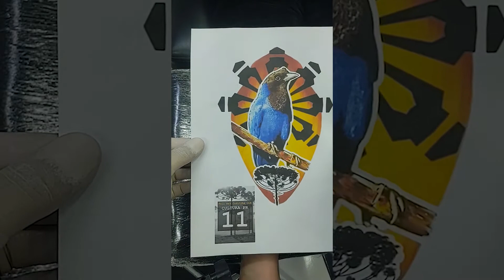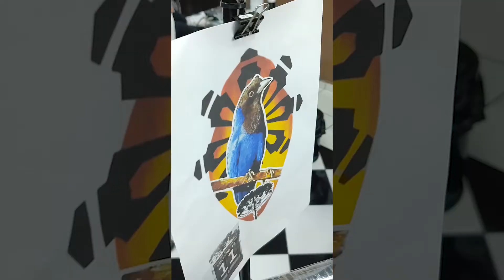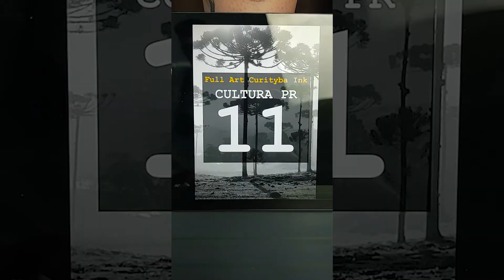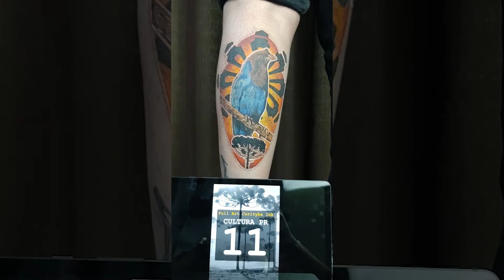TATUAGEM | CULTURA PARANAENSE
E ai meus amores, como vocês estão?

Faz um tempo que não aparecemos por aqui, mas eu prometo voltar com mais frequência. Essa tattoo foi um trampo sensacional que eu realizei participando da convenção Full Art Curityba Ink e que recebi o prêmio de segundo lugar na categoria "cultura paranaense".

Confiram ai um pouco mais de como foi o processo total do trabalho e gostando vocês já sabem, né?

Facebook: Victor Bueno Tattoo